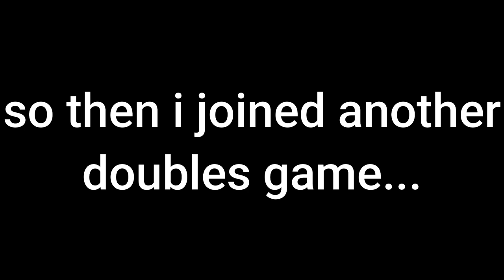Playing Every Single Mode Of Bedwars!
k lol
1. lakey inspired - better days
2. joakim karud - dreams
3. lukrembo - biscuit
2023 TPGamin'
Since 2013